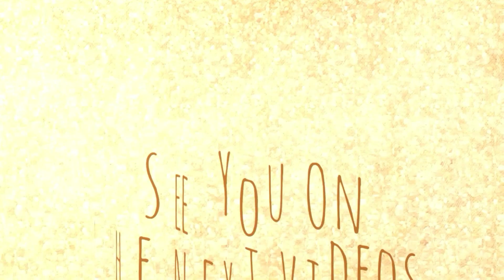Hand embroidery rose flower, sulaman benang bunga mawar, bordado a mano flor rosa